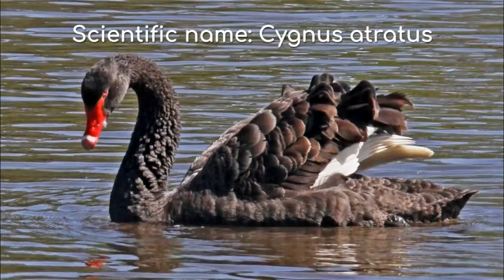Black swan (Cygnus atratus)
The black swan is a large waterbird, a species of swan which breeds mainly in the southeast and southwest regions of Australia. Within Australia they are nomadic, with erratic migration patterns dependent upon climatic conditions. Black swans are large birds with mostly black plumage and red bills. Wikipedia

Class: Aves

Scientific name: Cygnus atratus

Kingdom: Animalia

Order: Anseriformes

Mass: 3.7 – 9 kg (Large Adult)

Did you know: Black Swans form isolated pairs or small colonies in shallow wetlands. birdlife.org.au